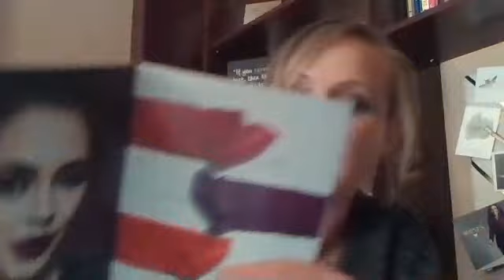Sept 11th Update!!